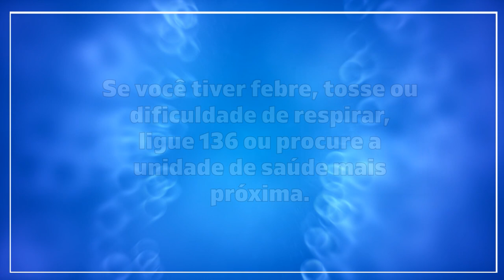Prevenção contra o vírus COVID-19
O Coronavírus (COVID-19) é uma família de vírus responsáveis por causar infecções respiratórias.
Para saber como se prevenir da doença, confira a série de dicas preparadas pela UFPR TV.